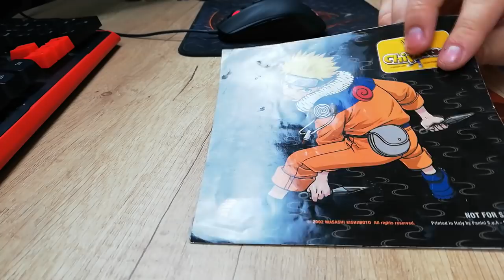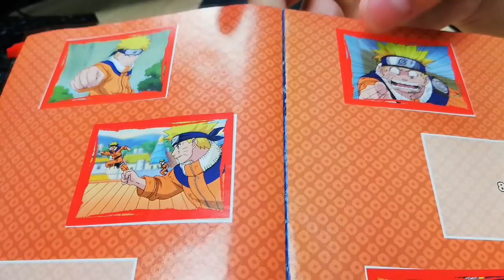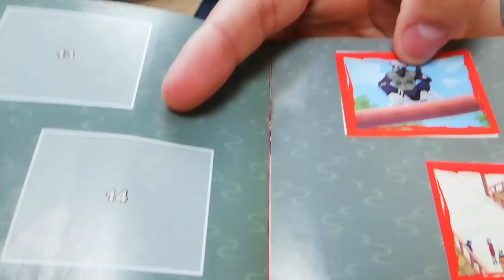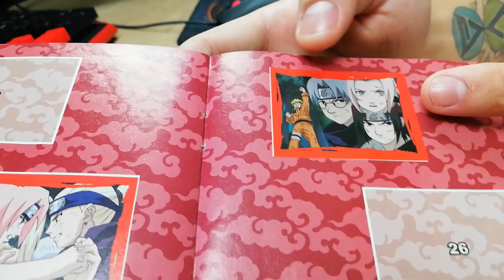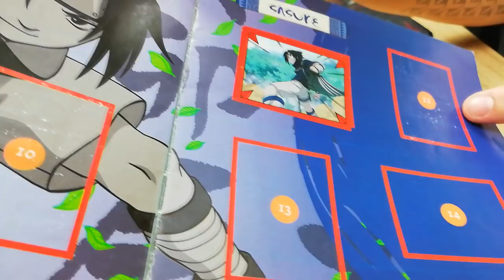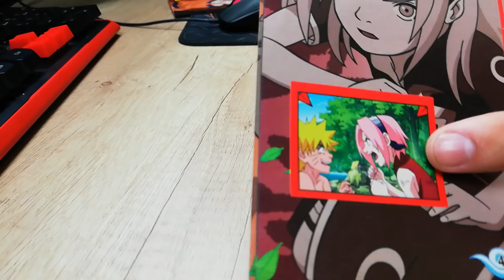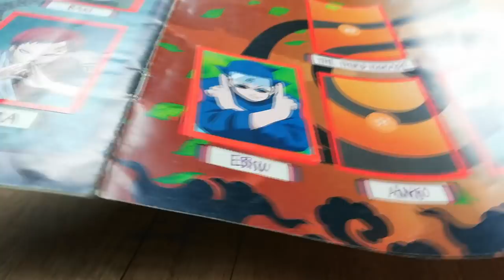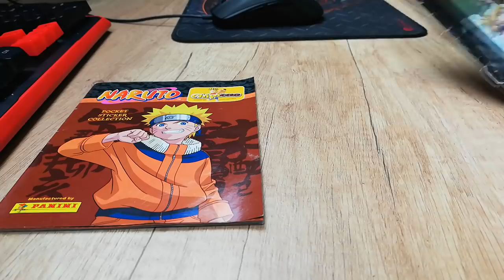Albumy Naruto z mojego dzieciństwa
No stare jest to, stare, ale powiem wam, bardzo fajnie się to ogląda po kilku latach, gdy sobie można powspominać różne rzeczy :D Zapraszam.